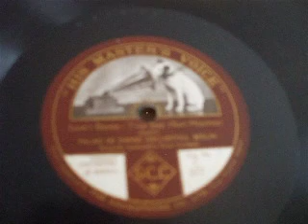"Love's Dance" (Hoschna) Palais de Danse Orch Berlin HMV C 277